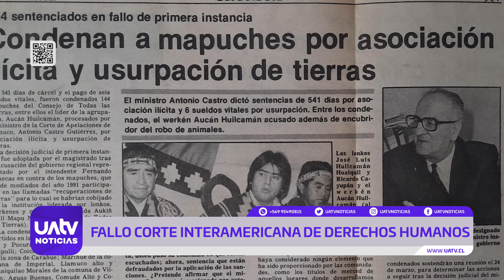Estado de Chile es condenado por proceso penal que violó derechos de más de cien mapuches en los 90